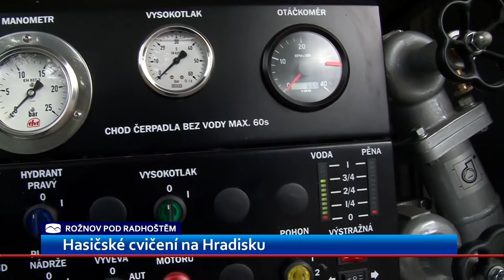BEZ KOMENTÁŘE: Cvičení hasičů na Hradisku